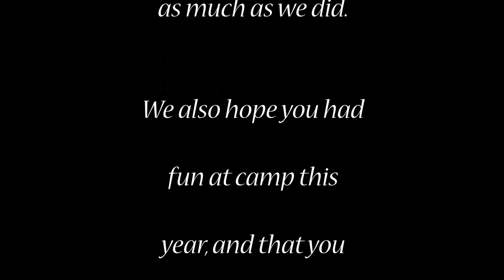2015 NC Wide Open Camp News Episode 3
Wide Open Cross Country Camp News Finale!
The Point Counterpoint Finale and more!